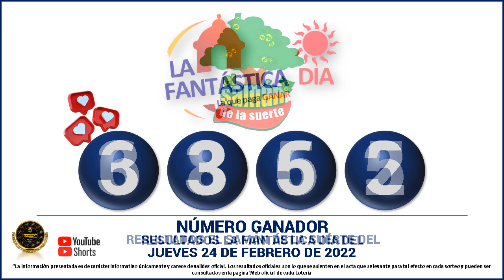Resultados del CHANCE DE LA MAÑANA del JUEVES 24 de febrero de 2022 ✅🥇🔥💰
Hola buenas tardes, te presentamos los resultados de las loterías y chances en Colombia, vamos con el Resultados del Chance Chances del día del JUEVES 24 de febrero de 2022.

Resultado chance 24 de febrero
Resultado chance JUEVES 24 de febrero